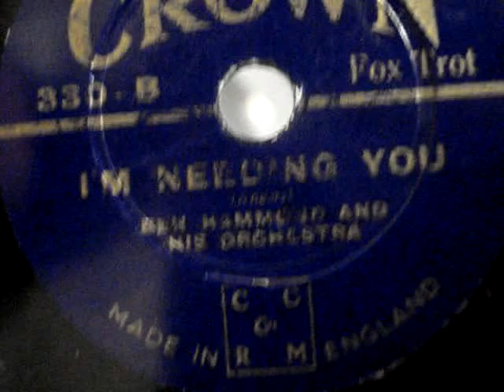Ben Hammond And His Orch - I'm Needing You